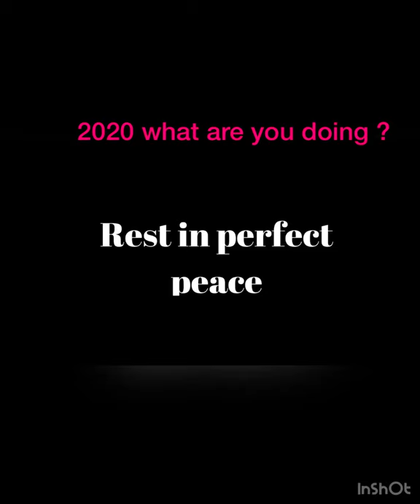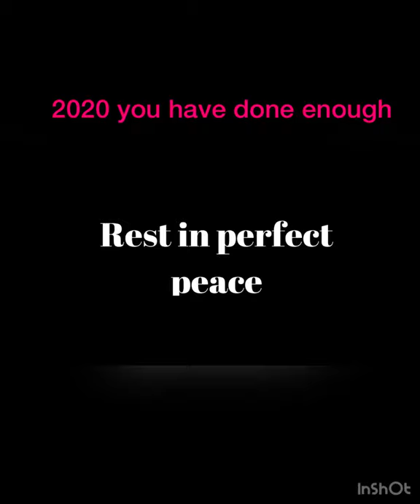NAYA RIVERA , FAHIM SALEH , NICOLE THEA TRibute ! Terrible way to lose a loved one so so tragic 😭😭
This is just a tribute to all the lives we have lost  this year and we pray they rest in perfect peace
No one deserves to die such painful deaths !
It’s heartbreaking
Praying for their souls